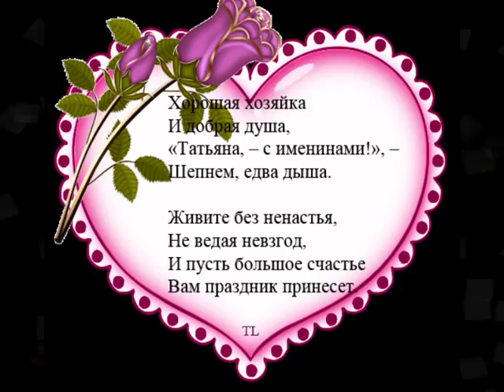25 января - Татьянин день (день студентов).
M.M   Ах, Таня, Таня, Танечка минус, минусовка.